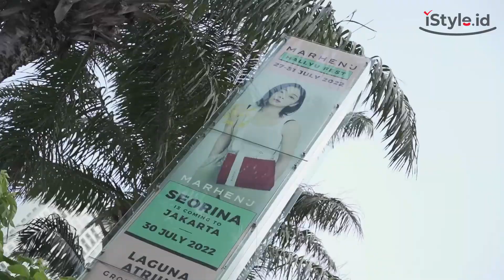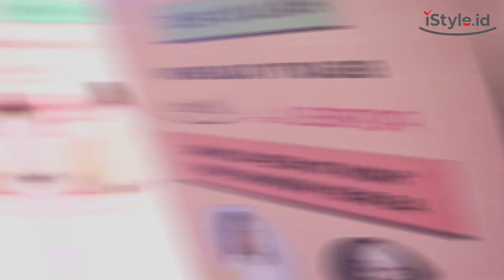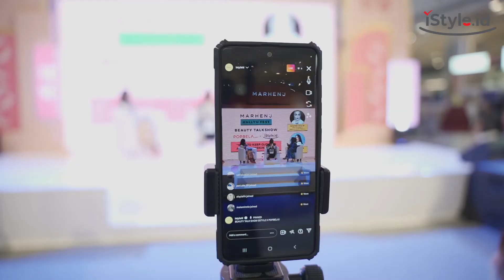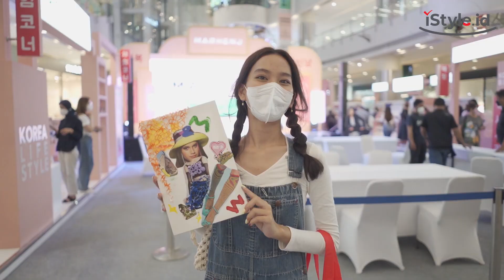Rabu Seru eps. 11: Keseruan MARHEN.J Hallyu Fest + Fan Meeting Seorina!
Annyeong Teman iStyle~

R&B is back on RABUSERU!
Kali ini kita berdua mau ajak Teman iStyle intip keseruan acara MARHEN.J Hallyu Fest di Central Park akhir Juli lalu nih. Gak cuman seru-seruan di kegiatan event, R&B juga mau ajak kalian melihat kehebohan fans dan pengunjung mall bertemu Seorina. Yuk langsung aja di tonton sampai habis!